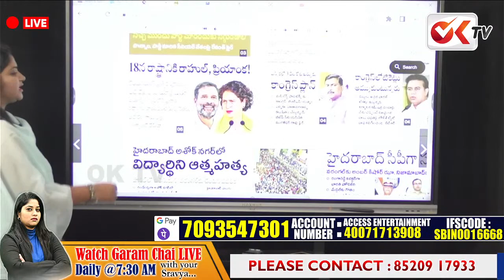తీన్మార్ మల్లన్న ఇంత స్వార్థపరుడు అనుకోలేదు..! | Clashes Between Teenmaar Mallana And Revanth Reddy